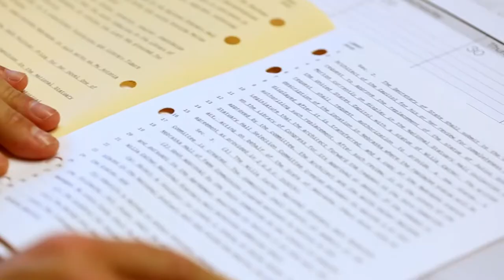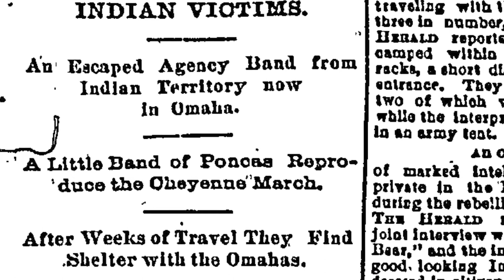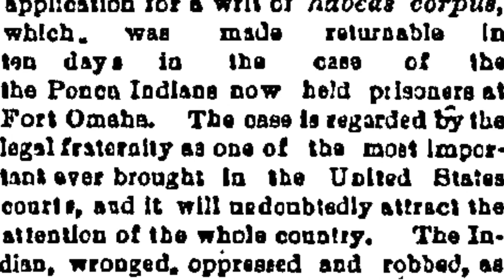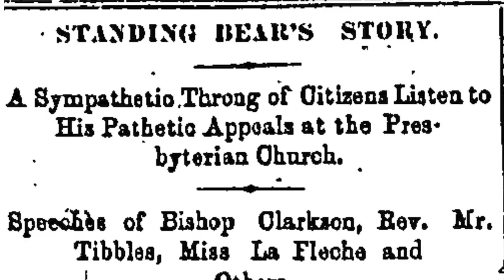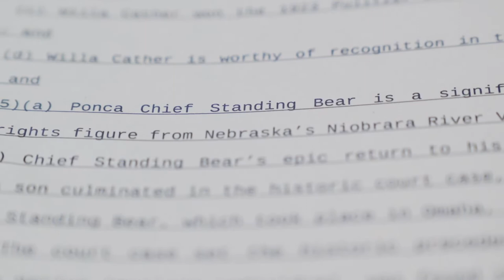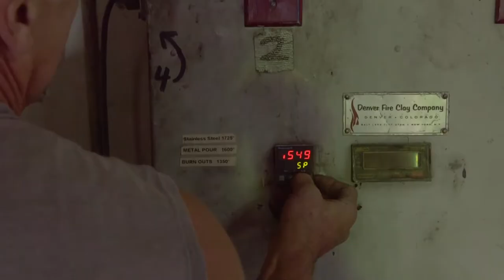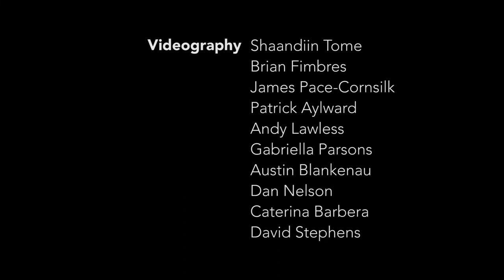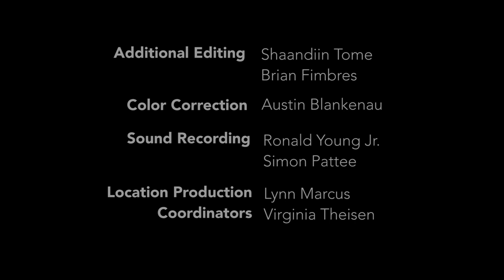Chief Standing Bear Journey To Statuary Hall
Award winning documentary follows the creation and unveiling of the statue of Chief Standing Bear for the United States Capitol, National Statuary Hall. The 9' tall sculpture depicting the Native American Chief Standing Bear; who was the first Native American to be considered a human being under United States law is unveiled in the U.S. Capitol. Hear from descendants of Chief Standing Bear, and follow in the footsteps of this amazing and inspiring Native American leader. Sculptor Benjamin Victor creates the clay sculpture and takes the viewer through the bronze process for this important and meaningful work of art.